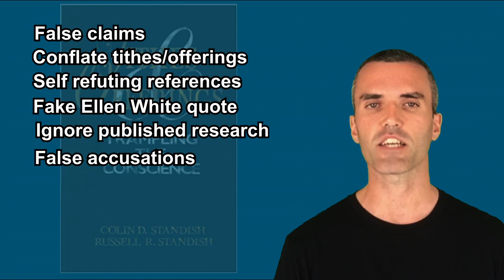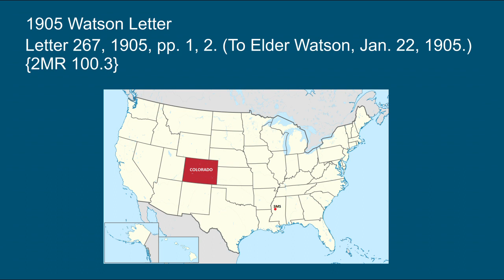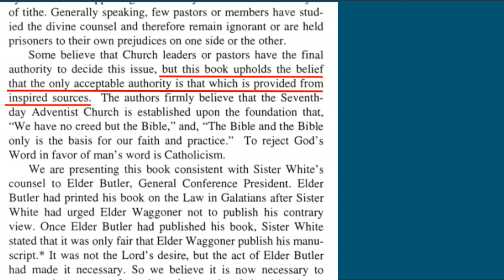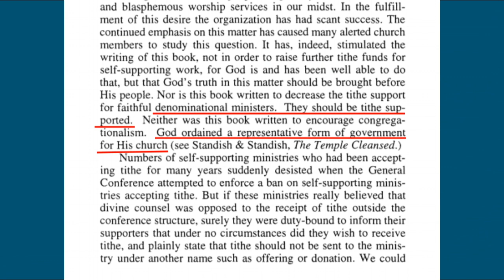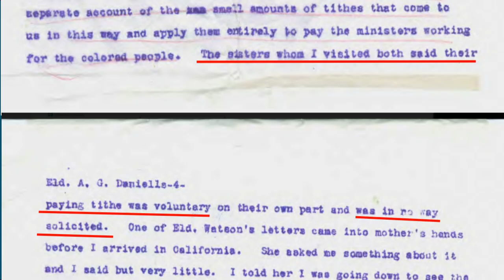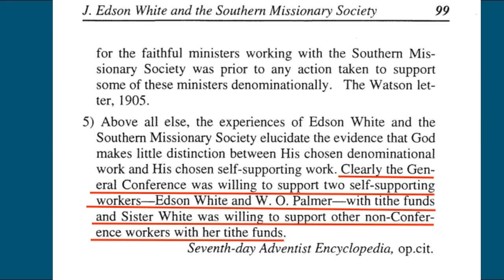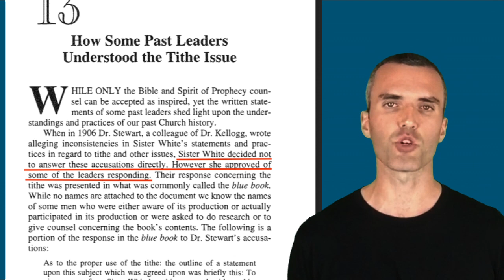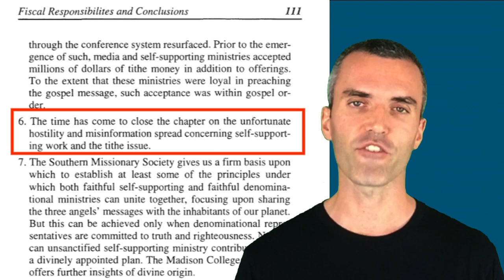Refuted: Colin & Russel Standish "Tithes & Offerings: Trampling the Conscience"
Seventh-day Adventist Church History. Documenting and refuting several errors and false claims in the book ""Tithes & Offerings" by Drs. Colin and Russell Standish.

NAD year end meetings, tithe issue, Page 140 (40 in PDF) October 14, 1992

Glyn Parfitt, "The Tithe - Is it for Independents?" December 1992, updated October 1994,

Condensed Summary version:
Glyn Parfitt, "Independent Ministries and Tithe," Record, Vol 101 No 9, March 9, 1996, pages 6-8

1905 Watson Letter from Ellen White about tithe to Southern Missionary Society

Digitized version at Archive.org of Ellen White's "Special Testimonies to our Ministers, No. 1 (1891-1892)"

Fulcrum7 Caught Lying by North American Division.